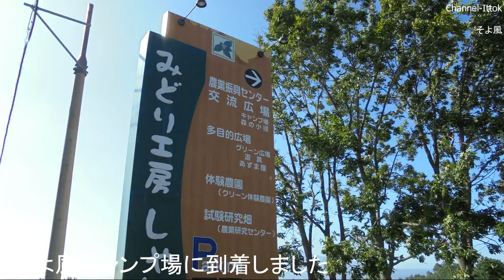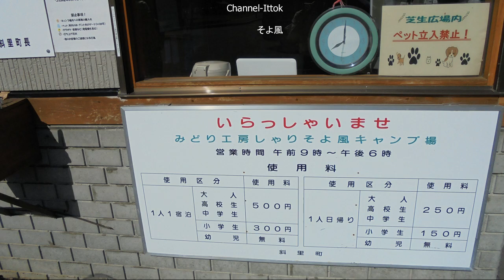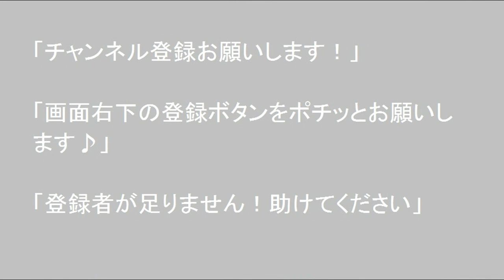車中泊車DIY 北海道旅先【みどり工房しゃり そよかぜキャンプ場】斜里郡斜里町本町12番地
2018年8月7日、みどり工房しゃり そよかぜキャンプ場に到着いたしました、周辺は畑に囲まれ芝生の手入れが行き届いた、爽やかな風が心地よいキャンプ場です。遊具やパークゴルフ場もあるのでお子様連れ、キャンプ初心者など世代を問わず楽しめるキャンプ場です。テントサイトでの直火は禁止ですが無料のバーベキューハウス（座席数30席）があります。座席数に限りがあるため予約をおすすめします。バリヤフリーの多目的トイレあります。子供が遊べる遊具（ロープ塔や滑り台など）やパークゴルフ場（2ヵ所）あります。キャンプシーズンですので出来るだけ多くの場所を映像で紹介ます、現在の状況などの御判断の参考になさって下さい、詳細は各キャンプサイトに接続願います。